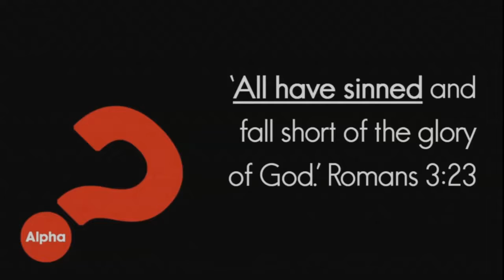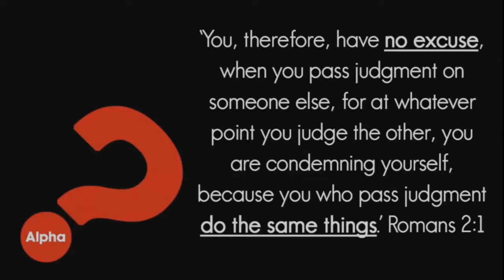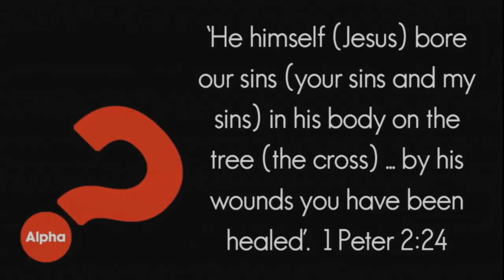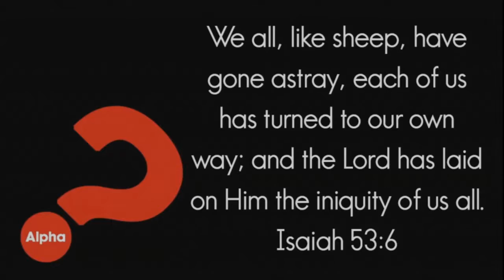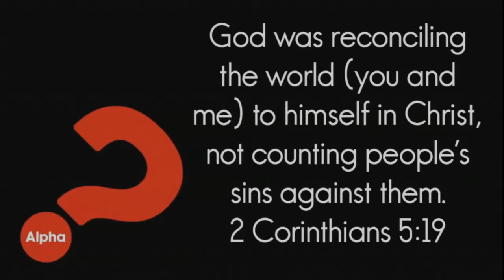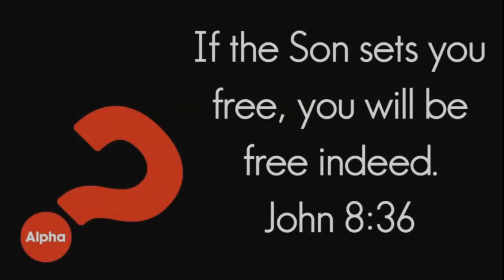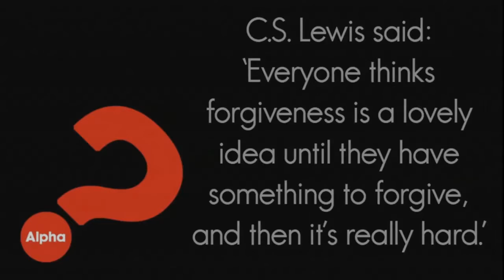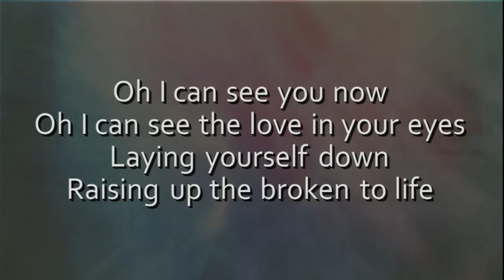Why did Jesus die? (Alpha session 2)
Where do you go when you have big life questions? Alpha is a series of interactive sessions to explore the Christian Faith.  You are invited to join us on Sundays at 8:30am or 10:30am or watch along to explore at your own pace.

In our 2nd session we cover the big question Why did Jesus die?